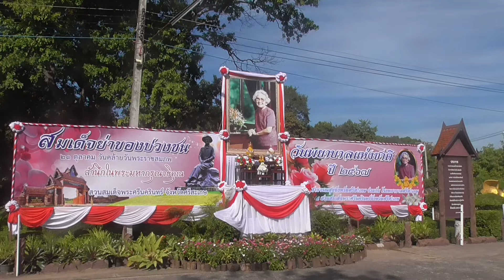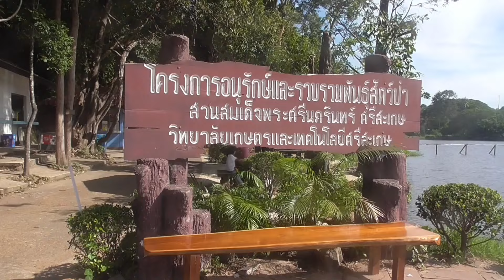เที่ยวศรีสะเกษ เที่ยวสวนสัตว์ศรีสะเกษ สวนสมเด็จศรีสะเกษ